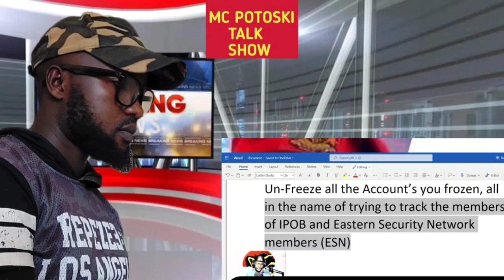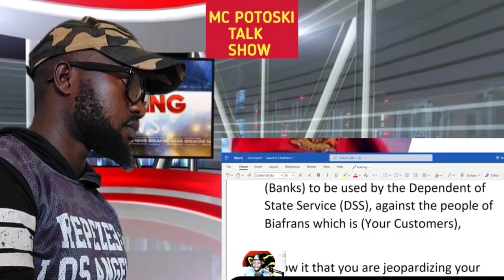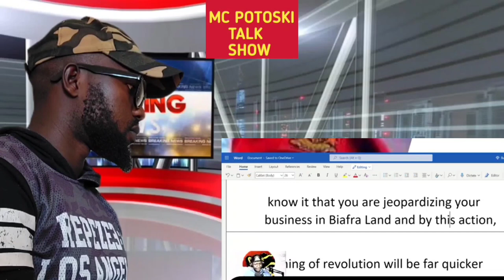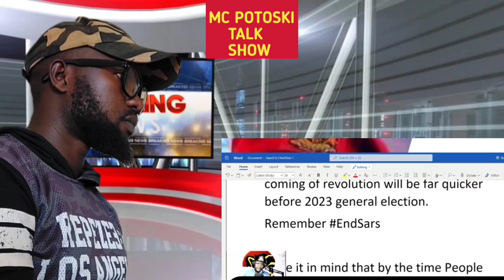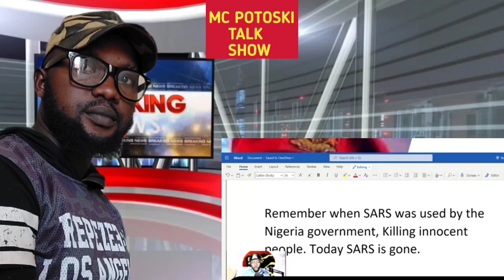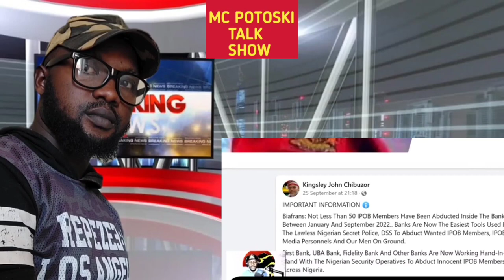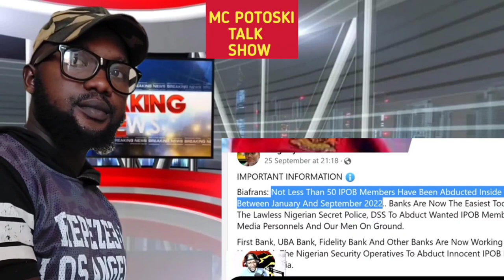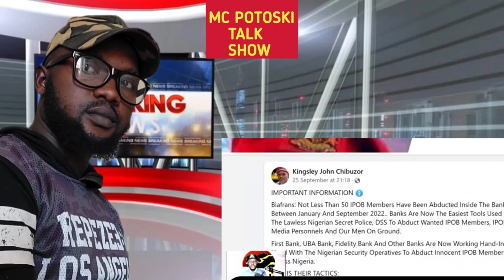woto woto don enter aso rock buhari call biafra people 4 referendum as ipob Gallant soldier say this